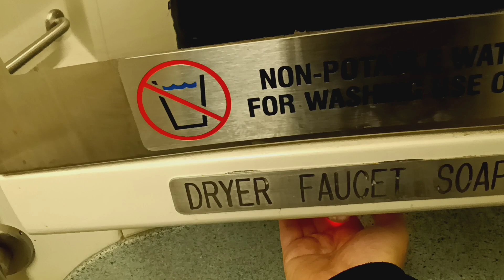MTA Metro-North Railroad M7 restroom